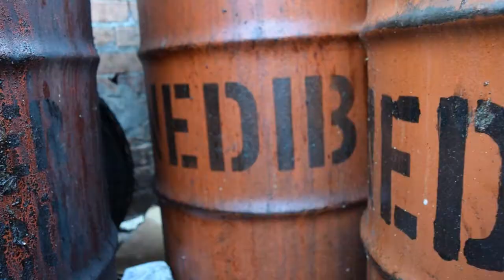Foolagains Ent. - Blastoids (Official Video)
Blastoids by the Foolagains, featuring Myles, Trell Huncho, MATTKEY, and Zelly Zel.